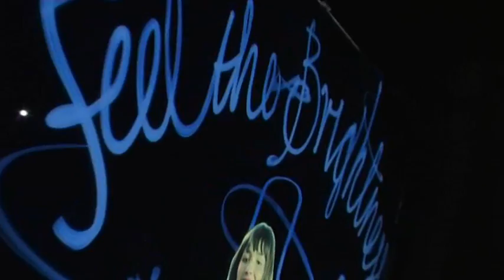Dite Coke Lunalite ELP